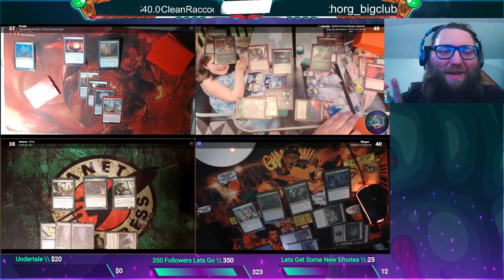Commander with Randos Vial Smasher & Kraum Vs Carth vs Tana & Tymna VS Wilhelt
You can also check me out live on Twitch i stream some nights at 10:30 pm eastern at Twitch.tv/azombyapocalypse